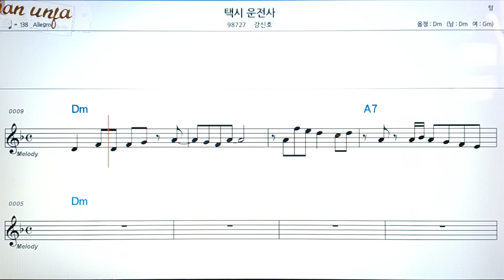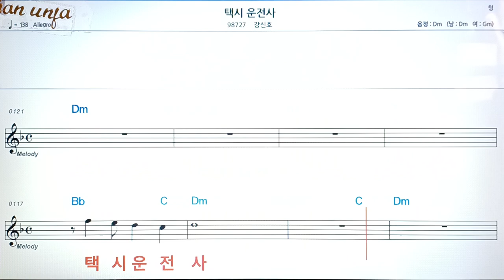택시 운전사/강신호👍악보, 코드,가사,Karaoke*가라오케 반주